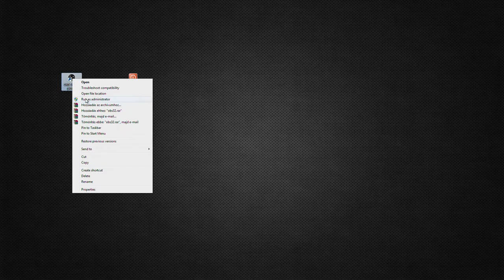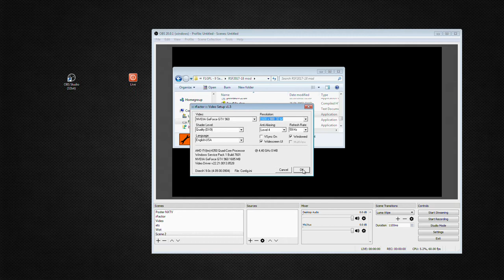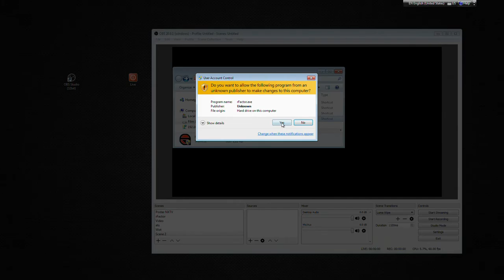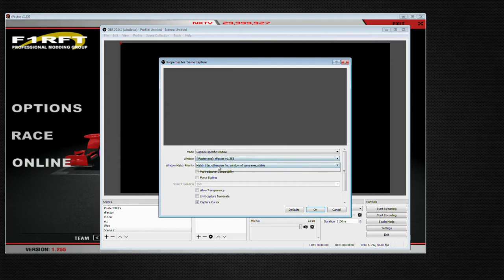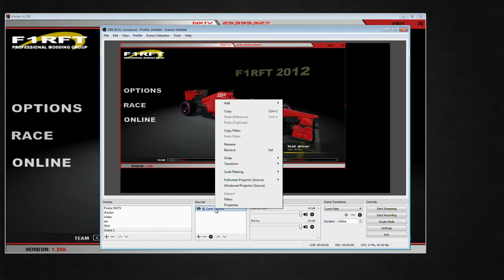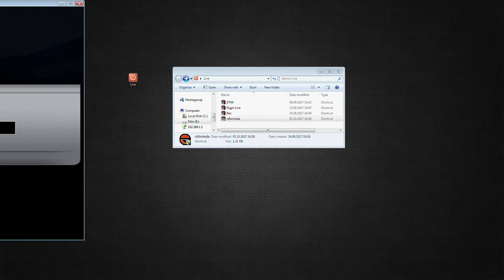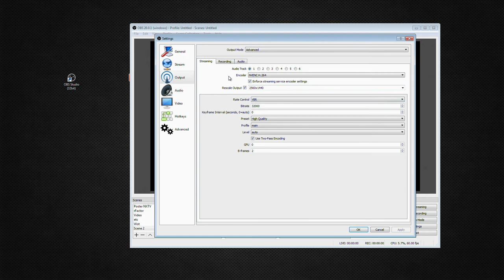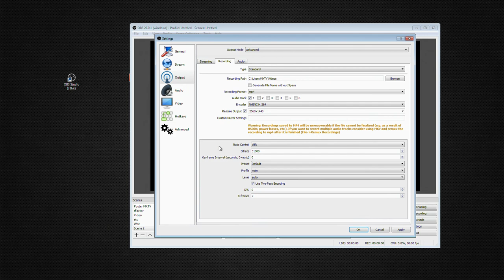rFactor OBS bealitas mitt hogyan